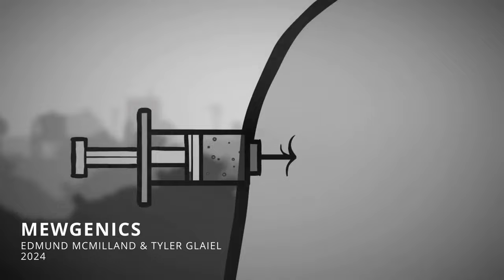Top Indie Games You Can't Miss In 2024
Discover 2024's top 24 hidden gem games, featuring underrated indie masterpieces and overlooked AAA titles. Dive into the year's best-kept gaming secrets and find your next favorite.

CHAPTERS

00:00 | INTRO
00:54 | PACIFIC DRIVE
01:39 | NIGHTINGALE
02:36 | DEEPROCK GALACTIC SURVIVOR
03:05 | MANOR LORDS
03:48 | NINE SOLS
04:24 | STILL WAKES THE DEEP
04:59 | REKA
05:37| SWORD OF THE SEA
06:18 | MEWGENICS
06:42 | ROUTINE
07:13 | DUNE AWAKENING
08:05 | BLUE PROTOCOL
08:37 | PROJECT LLL
09:40 | FEAR UNDERGROUND
10:11 | HAROLD HALIBUT
10:48 | TOWERBORNE
11:24 | THEY ARE HERE: ALIEN ABDUCTION HORROR
11:59 | SONS OF VALHALLA
12:35 | NO REST FOR THE WICKED
13:20 | STORMGATE
14:08 | HYPERLIGHT BREAKER
14:51 | MIRTHWOOD
15:35 | REPLACED
16:10 | VALVE GAME
16:55 | OUTRO